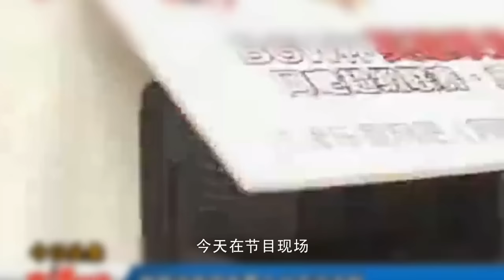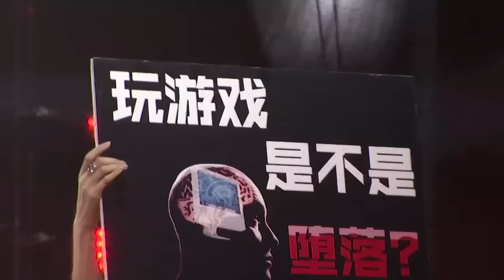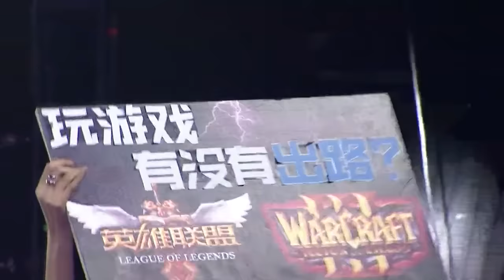《爱笑麻瓜秀》第12期 20160706: 魔兽VS英雄联盟【芒果TV精选】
【本期精彩】第10期 20160706 - 魔兽VS英雄联盟

【节目简介】《爱笑麻瓜秀》是中国首档角色扮演说唱擂台PK综艺秀，由《我们都爱笑》原班人马精心打造。